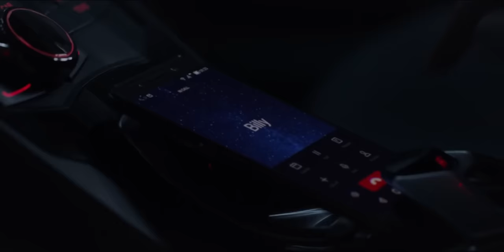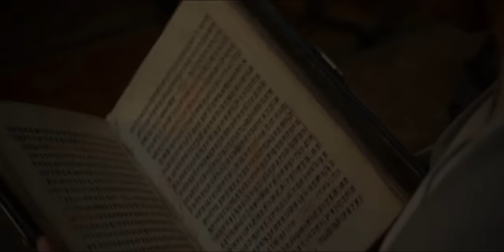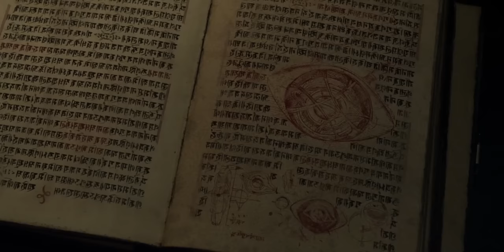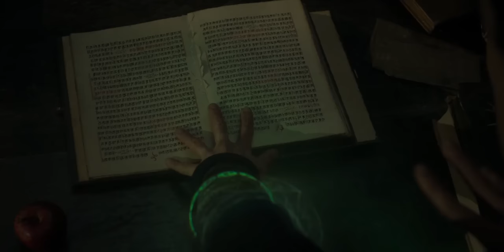A Doctor Performs Chaos Magic That Could Change Time. Explain In Hindi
In an accident, Stephen Strange, a famous neurosurgeon, loses the ability to use his hands. He goes to visit the mysterious Ancient One to heal himself and becomes a great sorcerer under her tutelage.

1. This video is also for teaching purposes.
2. I only used bits and pieces of videos to get the point across where necessary.
3. It is not transformative in nature.
4. This video has no negative impact on the original works {It would actually be positive for them}

𝐆-𝐌𝐚𝐢𝐥 :: Coming Soon.
𝐁𝐚𝐜𝐤𝐠𝐫𝐨𝐮𝐧𝐝 𝐌𝐮𝐬𝐢𝐜 🎶 :)

Quries :-
doctor strange explained in hindi
doctor strange
doctor strange in the multiverse of madness explained in hindi
doctor strange explained in hindi full movie
doctor strange hindi
doctor strange (2016) explain in hindi
in hindi
doctor strange (2016) in hindi
doctor strange 2 explained in hindi
doctor strange plan explained in hindi